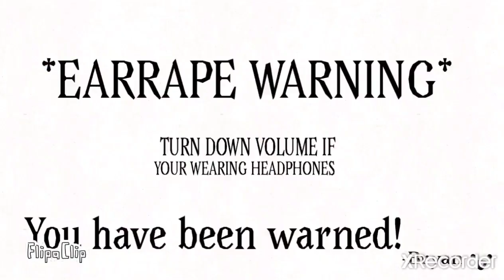about every time bryan screamed or accidently made his audio loud